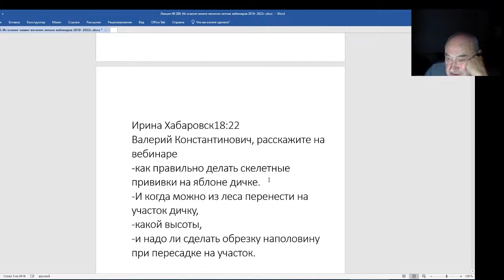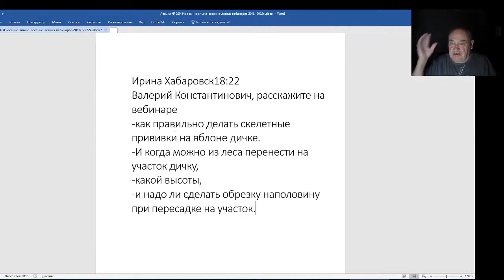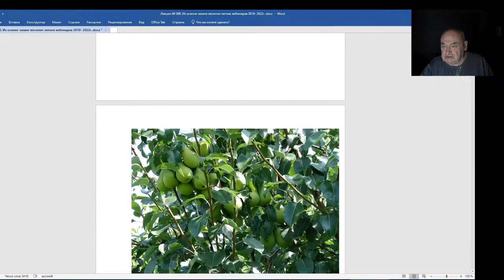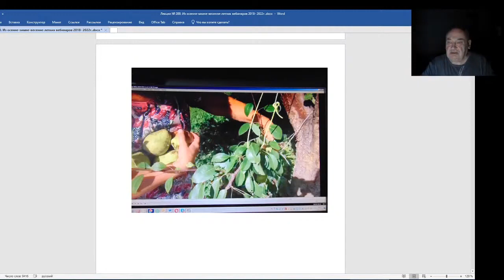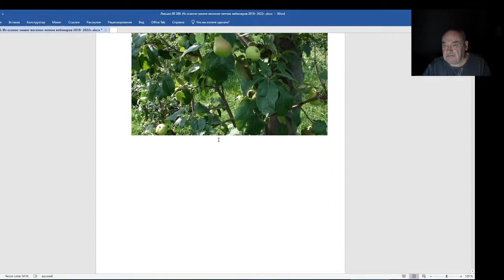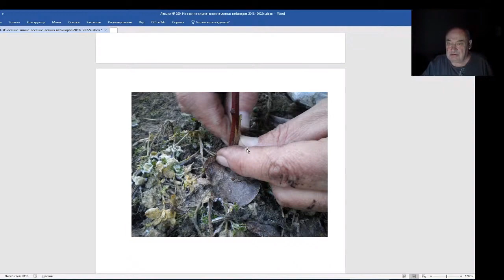Железов Валерий. Вебинар 200. Скелетные прививки на дичку.